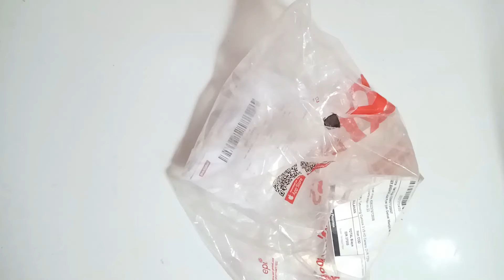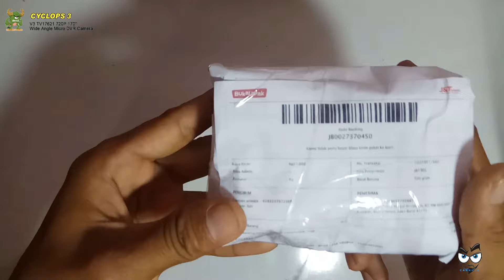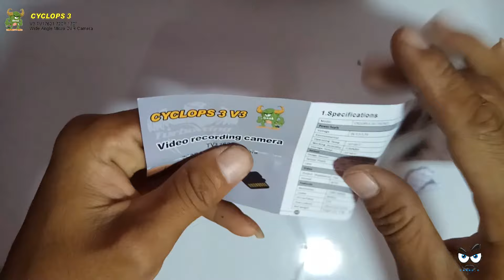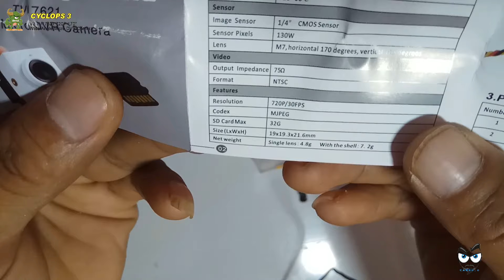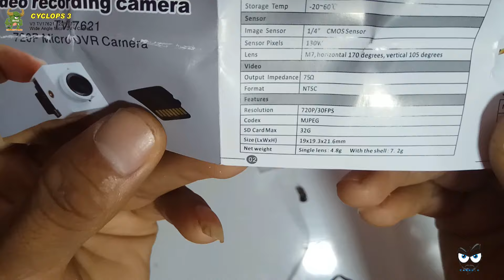Turbowing Cyclops V3 Camera Fpv HD Murah Meriah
Turbowing DVR CYCLOPS 3 DVR-CAM AIO 700TVL Kamera AV

Deskripsi

secara keseluruhanNama merkturbowingItem noKamera DVRNama barangcyclops dvr 3ukuranKamera 18 * 18 * 8mmberatKamera: 4.5g

Kamera DVR FPV

tegangan output4.2VUkuran sensor1/3 "CMOSResolusi Kamera700TVLLensaM7 LensaaSudutH: 170 ° / V: 100 °Suhu Operasional-10 ° ~ + 60 °Masukkan formatNTSCAudioSelain itu ia dilengkapi dengan mikrofon bawaanMicroSDMax 32Gmerekam720P HD
Rekam StatusLED yang berfungsi: 1 LED merah menyala
Tekan tombol video untuk mulai merekam. Anda akan melihat led berkedip merah "00:00:00" pada layar yang berubah dari putih menjadi merah. Merah menunjukkan bahwa kamera sedang merekam.

Fitur

Dapat direkam dengan kamera mikrofon untuk dipasang pada drone Anda.

Memory SD CARD CAPABLE: The Cyclops 3 memiliki kapasitas maksimum kartu memori 32g yang biasanya dapat merekam selama 16 jam.

Model ultra ringan yang luar biasa dengan semua lonceng dan gumpalan dalam modul ukuran koin tunggal.

Memberikan citra transparan, sehingga lalu lintas malam hari tidak akan muncul dengan eksposur yang berlebihan. Jika ada kekurangan cahaya, Cyclops 3 menawarkan kompensasi pencahayaan rendah untuk memastikan Anda mendapatkan gambar sebaik mungkin
16: 9 4: 3 Switchable

paket berisi

1 X perekam & kamera DVR